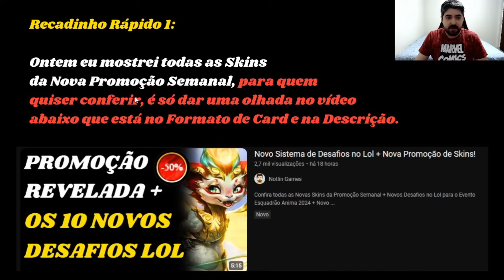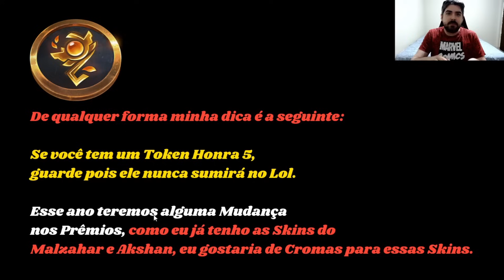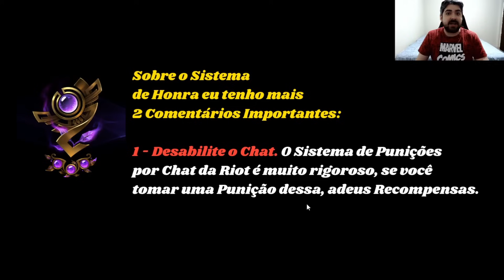Nova Skin Grátis para Todos + Mudanças nas Recompensas do League of Legends!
Saiba mais sobre Atualização nos Prêmios Grátis do Lol, Nova Skin Três Honras Grátis para Todos + tudo sobre o Sistema de Honra do League of Legends!